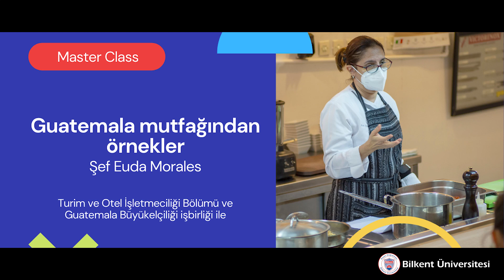Master Class - Guatemala Mutfağı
Turizm ve Otel İşletmeciliği Bölümü'nün Guatemala Büyükelciliği ile birlikte organize ettiği, ünlü şef Euda Morales tarafından verilen derste Guatemala mutfağından örnekler gösterildi.

"Pepián" Geleneksel Guatemala Yemeği

Yaklaşık 1,5 kg tavuk, küçük parçalara bölünmüş
6 bardak su
1 dal taze soğan
1 adet domates
1 demet taze kişniş
500 gr patates, küçük küp doğranmış
100 gr taze fasulye, jülyen doğranmış
1 adet kırmızı acı biber
1 adet paşa biberi
1 adet çubuk tarçın
4 adet yeni bahar
50 gr kabak çekirdeği
50 gr susam
500 gr domates
100 gr yeşil kiraz domates
1 adet kırmızı biber
2 diş sarımsak
2 mısır tortillası

Yapılışı:
1. Tavuk, taze soğan, domates ile bir kaç dal kişnişi tencerede haşlayın ve tuz ile lezzetlendirin.
2. Tavukların pişmesine yakın, patatesi ve taze fasulyeyi ekleyin.
3. Çekirdeklerini çıkardığınız doğradığınız acı biberleri, tarçın ve yeni baharla tavada çevirin. Susamı ve kabak çekirdeğini de ekleyip, rengi dönene kadar kavurun.
4. Domates, yeşil domates, kırmızı biber, sarımsak ve tortillayı közde ya da fırında pişirin.
5. Kavurduğunuz karışımı toz haline gelinceye kadar dövün.
6. Bu toz karışıma fırında ya da közde pişirdiğiniz biberleri, domatesi, yeşil domatesi, kırmızı biberi, sarımsağı, kişnişin kalanını ve suda ıslatılan tortillaları ekleyin
7. Elde edilen karışımı blenderda çekerek süzgeçten geçirin, kaynatın ve tenceredeki pişen tavuğun içine ekleyin.
8. Damak tadınıza göre baharatlarla lezzetlendirin.

~Afiyet Olsun